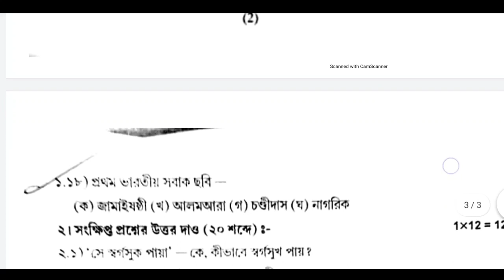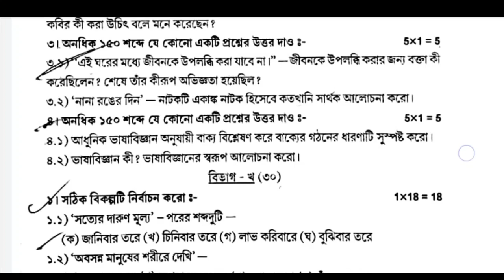HS Bengali Test Exam Paper 2021/Class12 Bangla Test Question 2021/Class12 Bangla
HS Bengali Test Exam Paper 2021/Class12 Bangla Test Question 2021